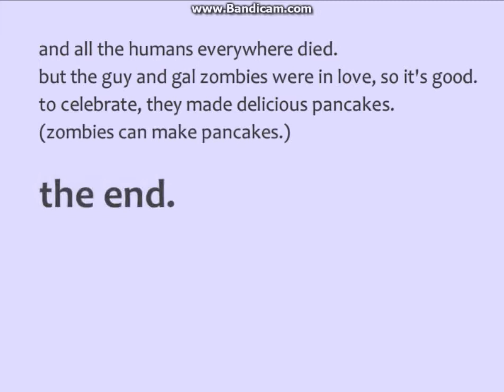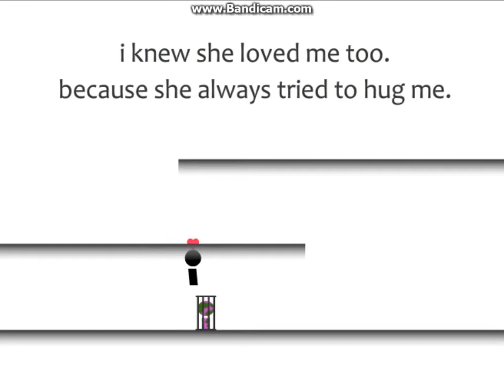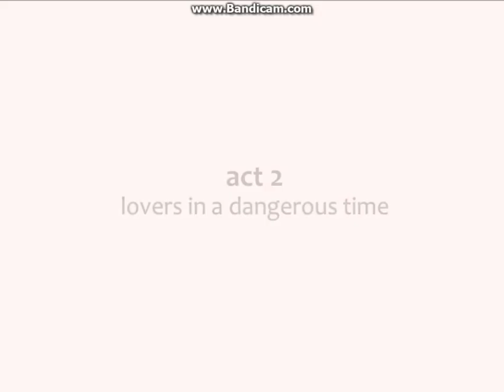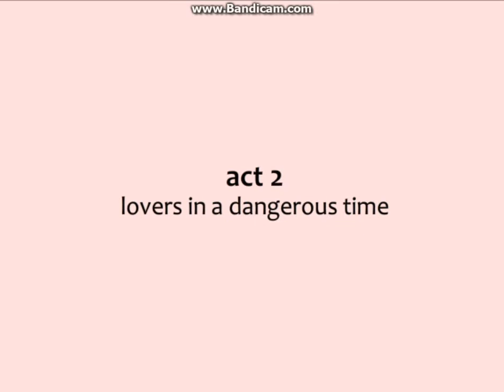OH GOD!!!:I Saw Her Standing There #2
We haven't gave up for her join me on our journey for love!